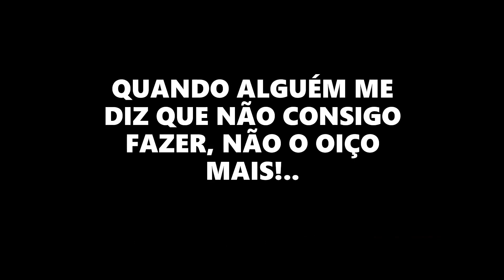Benfica Escola de Futebol Pedrógão Grande - Época 2021 -22